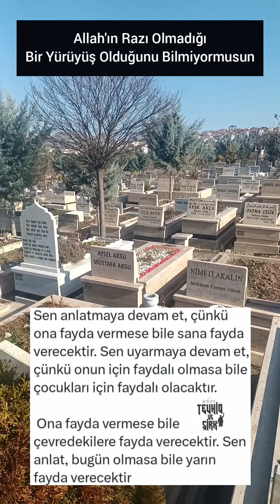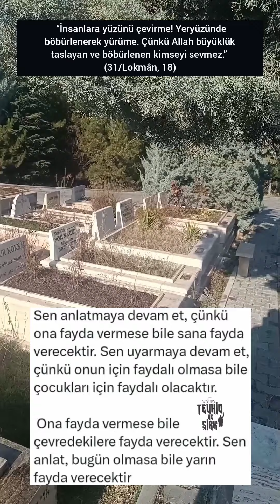Yürüyüşüne Dikkat Et!